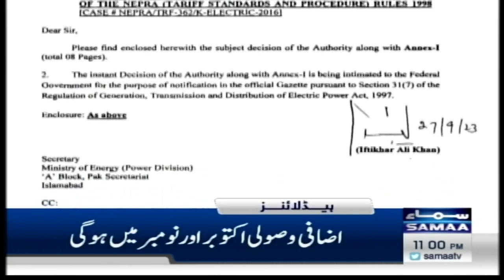Samaa News Headlines 11 PM | Bad News For Public | 27 September 2023 | SAMAA TV